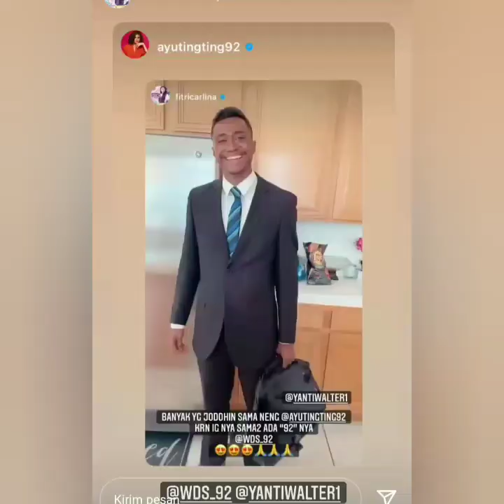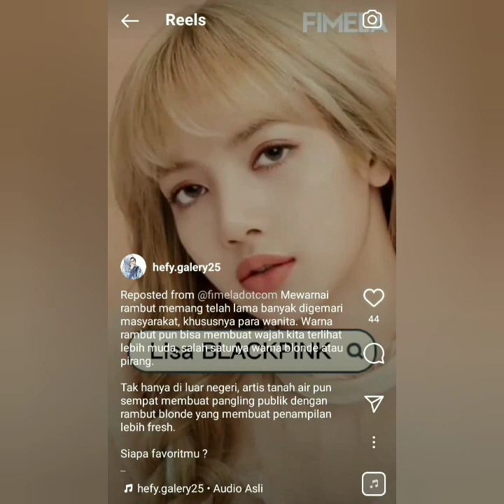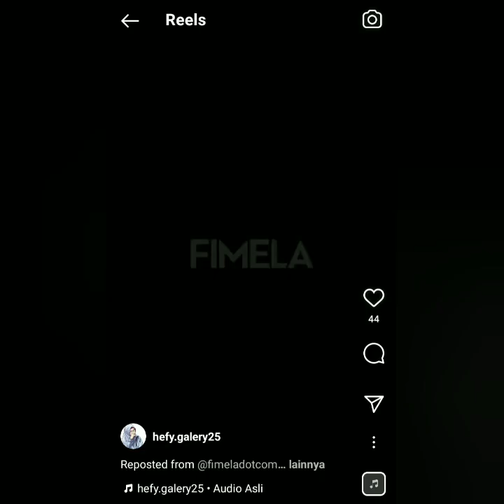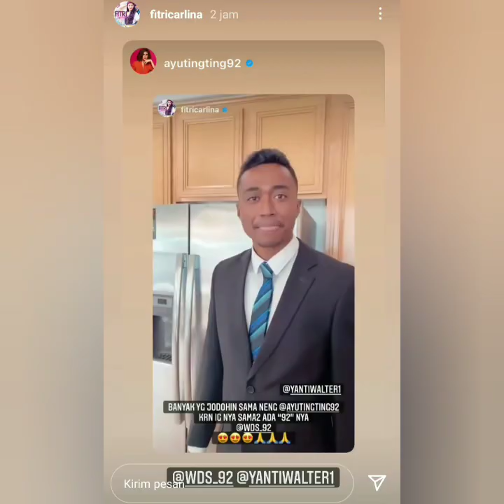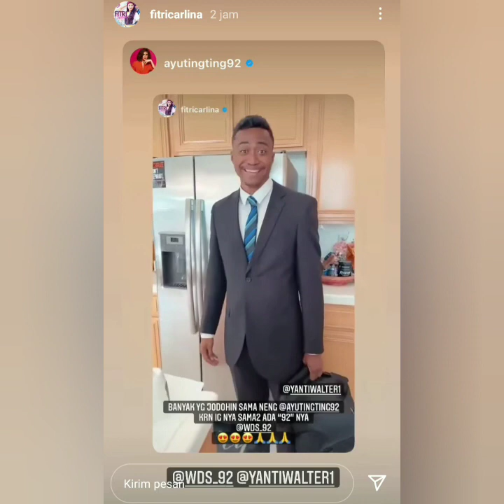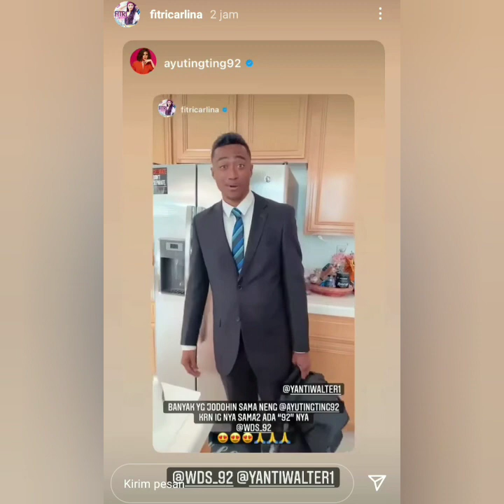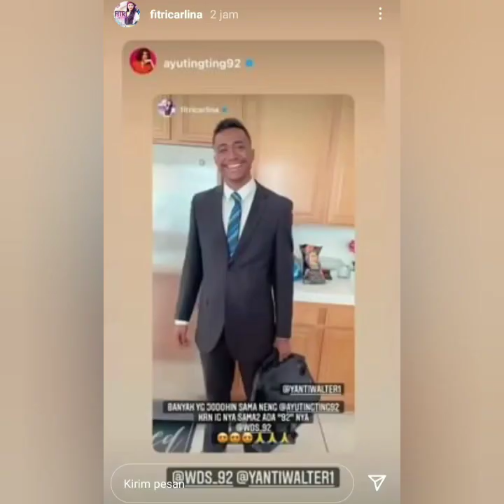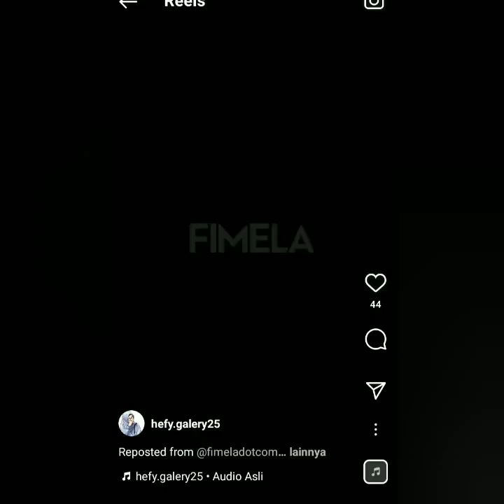Heboh. Ayu masuk deretan artis cantik Lagi & Fitri Carlina sebut Pria ini Jodoh ayu tingting.